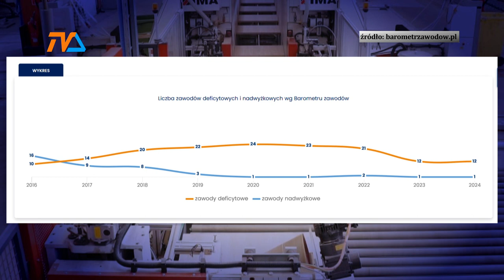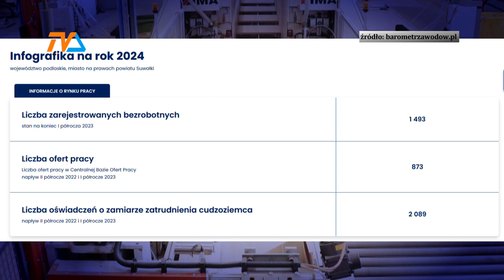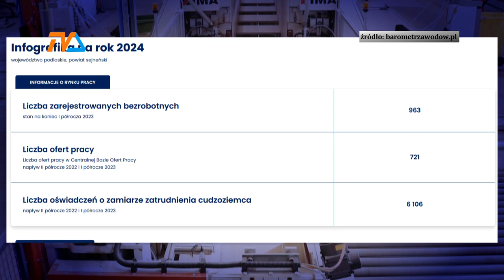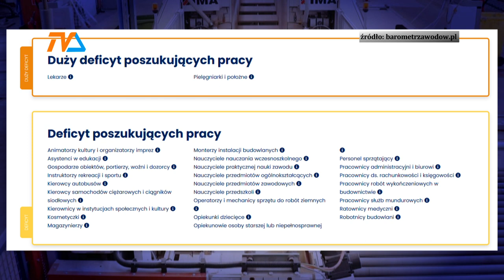Deficytowi specjaliści. |TV SUWAŁKI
Szereg deficytowych specjalności, jakie dotkną podlaski i suwalski rynek pracy wskazał barometr zawodów.